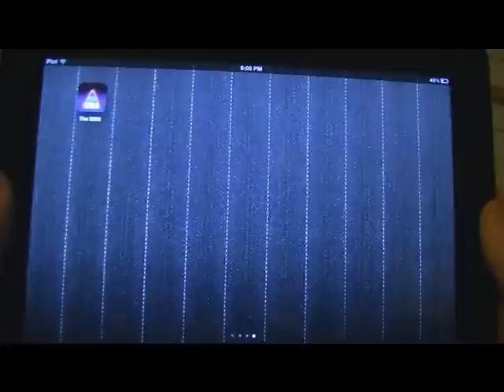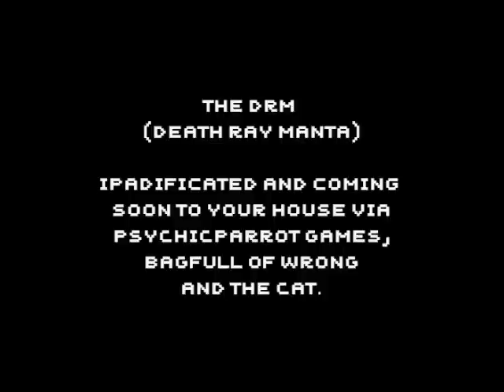DRM on iPad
A quick sneak look at DRM running on my iPad.